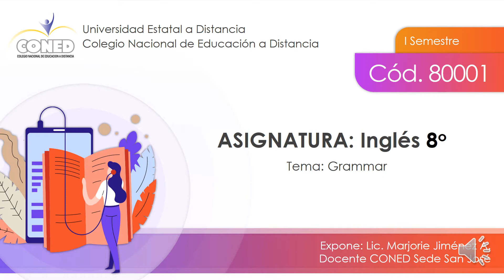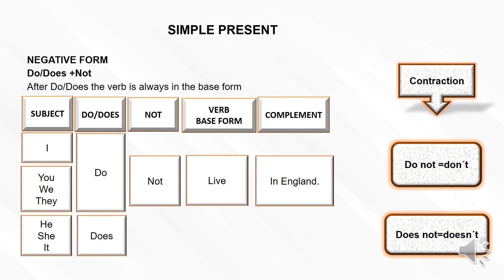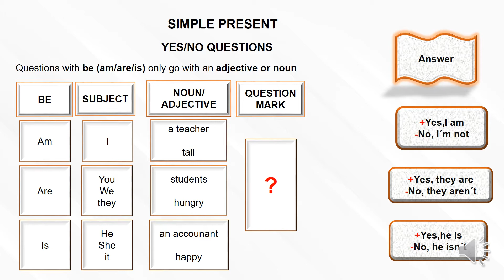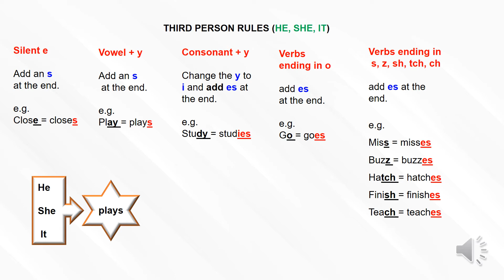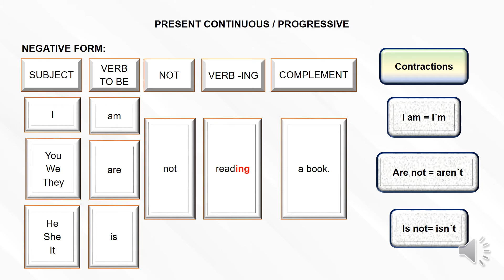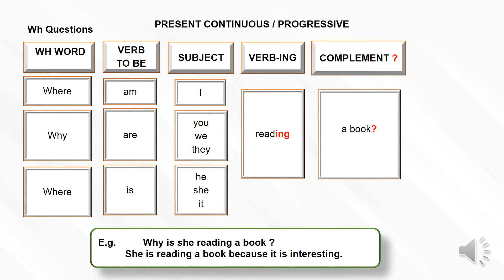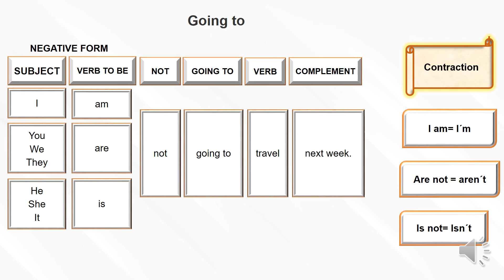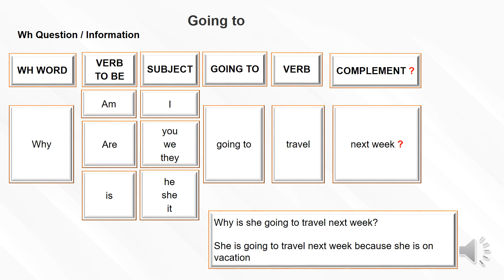I Clase de Ingles 8vo Marjorie Jiménez A I Semestre 2021